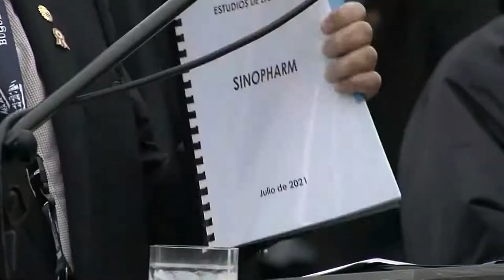Callao | Supervisión del segundo Vacunatón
El presidente Francisco Sagasti, junto con ministros de Estado, supervisa el segundo Vacunatón en el Callao.